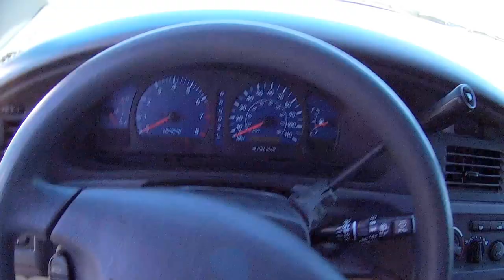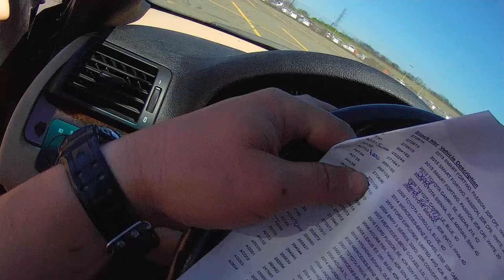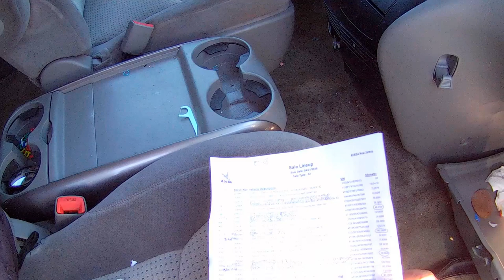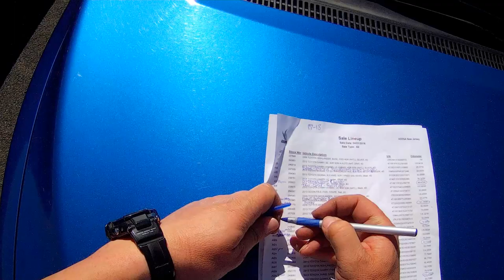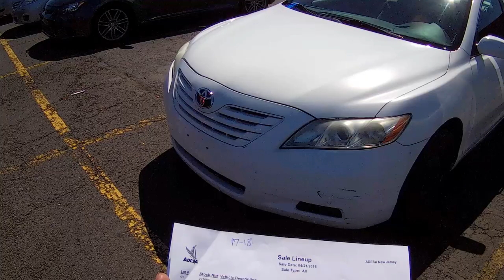MOSTRANDO VARIOS CARROS TOMADOS PELO BANCO NOS ESTADOS UNIDOS!! QUANTO PAGAR PARA UM LUCRO RAPIDO!!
POR FAVOR NAO ESQUECER DO SEU JOINHA, COMPARTILHAR E INSCREVER-SE PARA NAO PERDER NOVOS VIDEOS. Esses carros sao chamados "REPO". Curto para "REPOSSESSION". Sao carros tomados pelo banco, no meio da noite, ou aonde o carro estiver. O guincho simplesmente leva o carro embora e acaba aqui no leilao. Se a pessoas devia $15,000 no carro e vende por $7,000, o carro e seu agora. A diferenca do dinheiro, o banco vai atras da pessoa, nao do comprador do leilao. FIQUEM TODOS COM DEUS E MUITO OBRIGADO!!